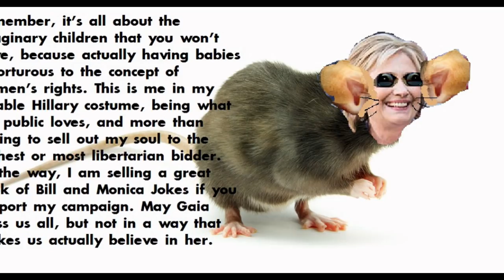star warp: it's all about the kids!